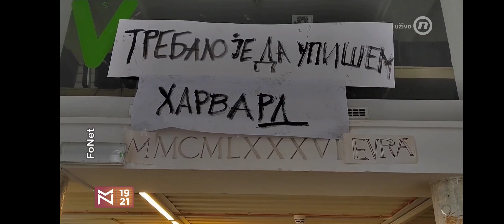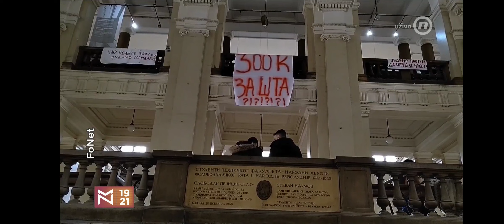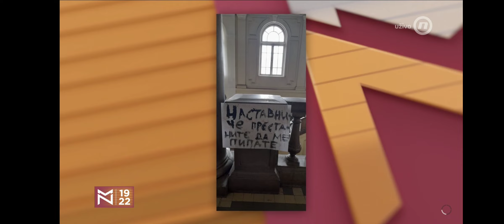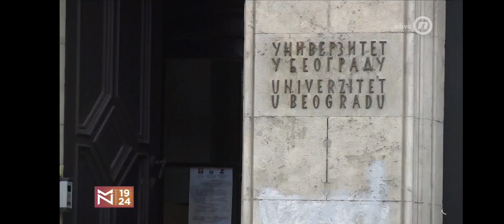Arhitektonski fakultet - školarine (Nova S, 1.3.2023.) Luka Pravik